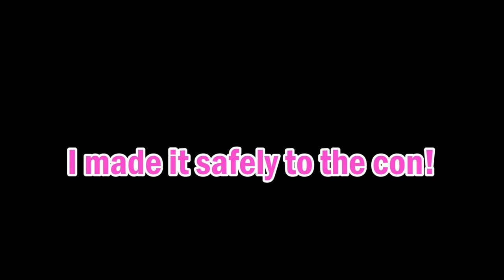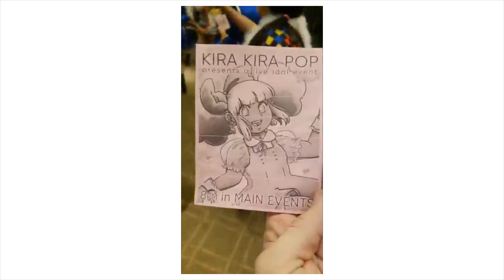KIRA KIRA IDOL CONCERT | AFO 2018 VLOG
An J-pop idol cover concert like you've never seen! Follow me along the journey of setting up the Kira Kira Idol Concert presented by Kira Kira Pop at Anime Festival Orlando 2018!

Let's help North Korean refugees!

KIRA KIRA IDOL CONCERT SHOW SETLIST:
[PEACHY PARADE] Yes! Party Time - The iDOLM@STER
[MYSTIC WISH] Just Be Yourself - The World Standard
[CHERRY] Delightful - Ami Suzuki
[CALINA] Deal With the Devil - Kakegurui OP
[PEACHY PARADE] Suki Suki Song - Dempagumi.inc
[MYSTIC WISH] Cosmic Movement - Macross Delta
[CHERRY] Suki Sugite Baka Mitai - DEF.DIVA
[PEACHY PARADE] eden - iDOLM@STER
[PEACHY PARADE] Bari 3 Kyouwakoku - Dempagumi.inc
[CALINA] Liar Rouge - iDOLM@STER
[SAN] Neo-Aspect - Rosleia (Bang Dream)
[SAN] Birth of Color - iDOLM@STER
[PEACHY PARADE] J.A.N.A.I.C.A. - Team Syachihoko
[CHERRY] Kuroi Tenshi - AKB48
[MYSTIC WISH] Kiss Kiss Kiss - Buono!
[MYSTIC WISH] Fairytail ja Irarenai - iDOLM@STER
[CALINA] Cutie Honey Universe OP
[CALINA] LOVE! THUNDERGLOW
[PEACHY PARADE] Strawberry Trapper - Aquors
[L-NAV] Happy Party Train - Aquors
[CALINA] Resurrection
[CHERRY] Teacher Teacher - AKB48
[L-NAV] Day Dream Warrior - Aquors
[PEACHY PARADE] Make it! - iRis